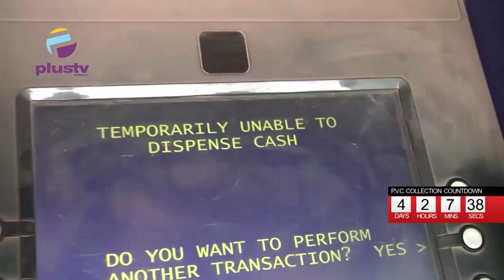New Naira Notes: Kaduna Residents Beseige ATM Terminals, CBN Mounts Surveillance On Banks.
From Kaduna state, residents are groaning the non-availability of cash to make transactions.
Many of them who besieged ATM terminals in the metropolis lament the hardship they go through economically, as they do not have access to cash, even at the banking halls.